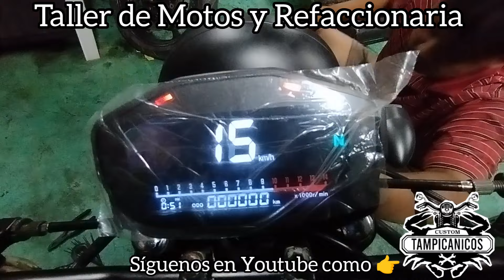Italika Ft150ts CafeRacer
Les muestro el cambio de esta motocicleta Ft150 ts hecha café Racer con tablero digital